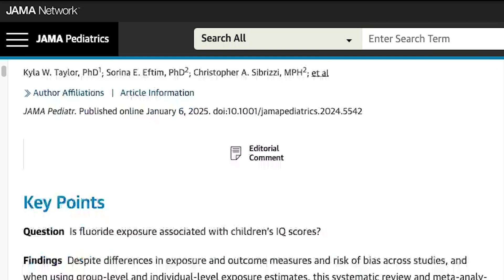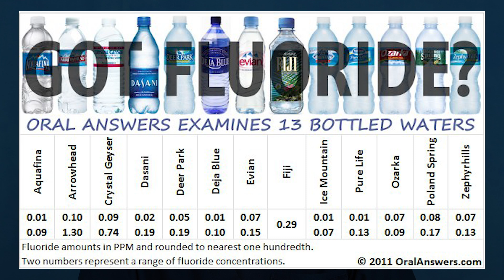Does Fluoride Lower IQ Scores? A Dentist's Take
Does fluoride really lower IQ scores? There’s a lot of buzz surrounding fluoride and its potential impact on brain development. In this video, Dr. Nemeth reviews the latest research—including a recent 2025 study linking higher fluoride levels to lower IQ in certain populations—and addresses common myths and facts to help you decide whether you should be worried about fluoride.

While adults who are not carrying children likely face minimal risk, pregnant women and young children with developing brains may be more vulnerable to potential harm. On the other hand, fluoride is well-documented for reducing tooth decay, which is why it’s a staple in most toothpastes. But do we really need it in our water supply, especially given that water intake varies greatly from person to person?

Countries that have banned—or never adopted—fluoridation raise further questions about whether government “medicating” our water is the best approach. It’s also challenging to regulate exactly how much fluoride individuals consume daily, potentially leading to overexposure for some.

Join Dr. Nemeth as he explores both sides of this debate: the oral health benefits vs. the possible risks for pregnant women and children. Don’t forget to check out the links below for the sources mentioned in this video.

00:00 - 00:23 Fluoride In Water
00:23 - 00:45 Dr. Nemeth's Research
00:45 - 01:40 Fluoride Studies
01:40 - 02:13 Which Countries Have Banned Fluoride?
02:13 - 02:24 A California Judge's Orders to the EPA
02:24 - 03:04 Which Bottled Waters Have Fluoride In It?
03:04 - 03:36 Fluoride in Toothpaste
03:36 - 04:32 The Benefits of Fluoride
04:32 - 04:47 Does Fluoride Lower IQ?
04:47 - 05:15 Don't Forget to Subscribe!